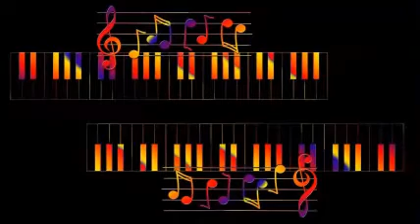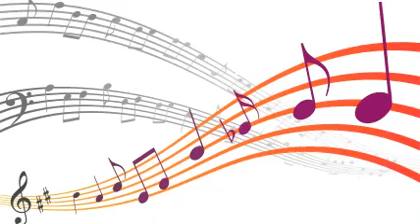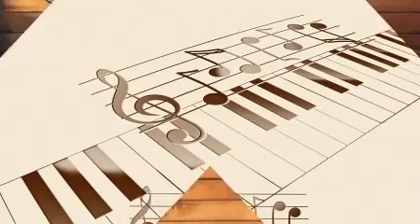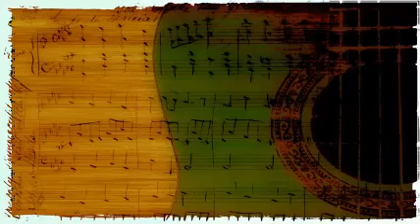Osvaldo Pugliese - Silbar De Boyero (Tango) (1944)